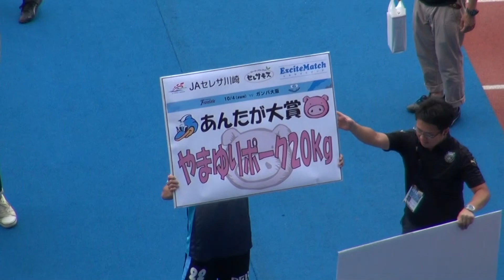【川崎フロンターレ】2015年10月4日 試合後挨拶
2015年明治安田生命J1リーグ2nd第13節 vsガンバ大阪（＠等々力陸上競技場）